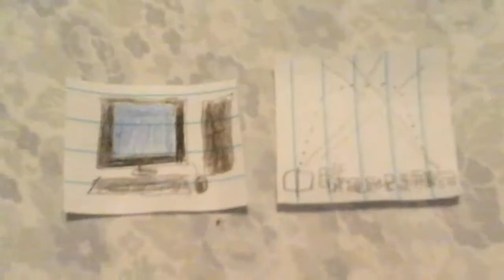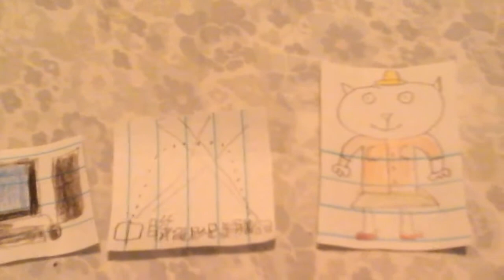The Union film enterprise make fake vhs opening gets grounded